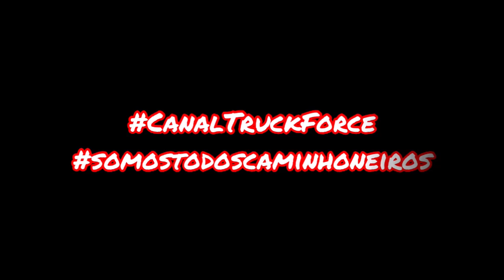Motorista da Expresso Nepomuceno em apuros!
Vídeo mostrando caminhão da Expresso Nepomuceno escorregando na rodovia!